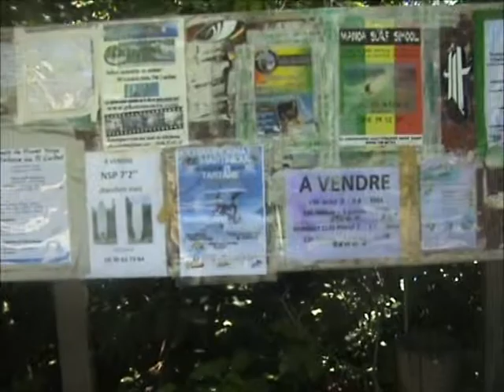CARMEN SURF TARTANE 1 aout 2011.wmv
ptite session sympa martinique